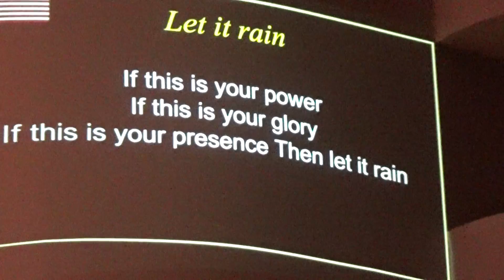ACU African Praise and Worship Concert Part 12